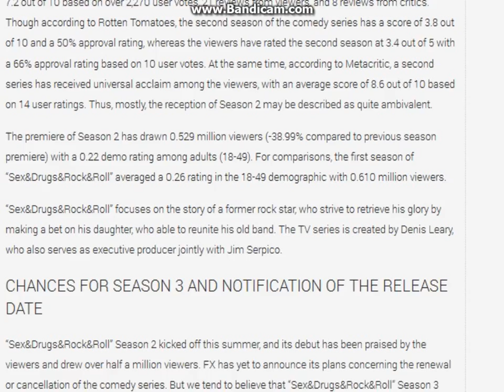tv seriessex drugs rock roll season 3 release date